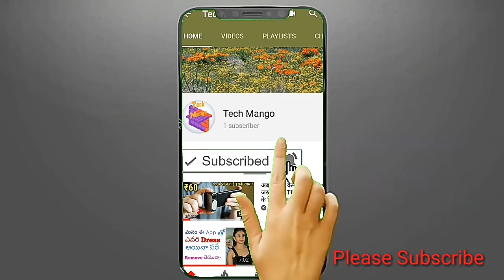Pencil box unboxing video in Telugu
Tech Mango

Hi guy's this is 'Tech Mango'